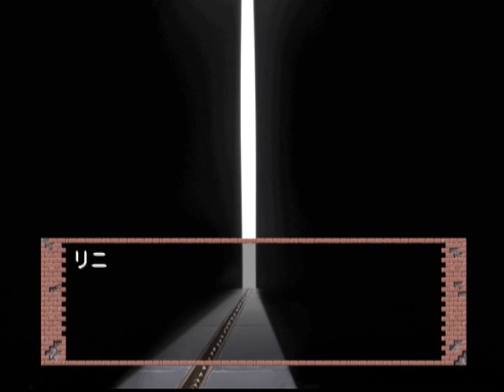【DC】モエかん 初見プレイ Part５１ ～ハッチが閉められる！！ 【スタートオンゲームズ】【スタゲー】【JAPAGE】